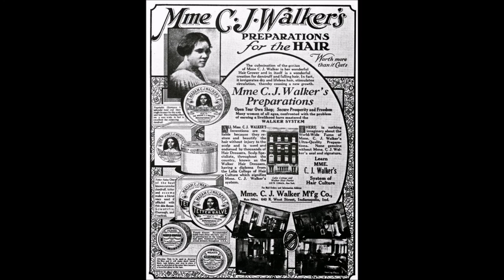Ethnicity Tag| Vlogmas Day 12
When was the last time you visited your country?
 Name one ethnic food you enjoy the most.
Name one household item that best represents your culture.
What part of your country are you from?
What song reminds you of your country?
Can you speak the language of your ethnicity?